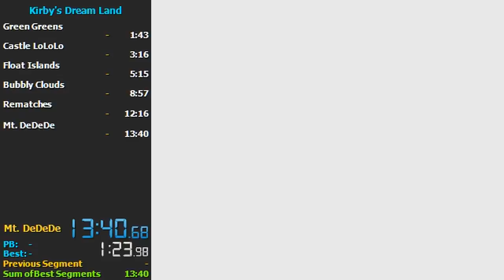GB Kirby's Dream Land in 13:40 - Outdated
First PB done after many attempts and the place 97th. This Kirby game is so hard more than it appears. Hope getting sub 12m or 11m in the futur